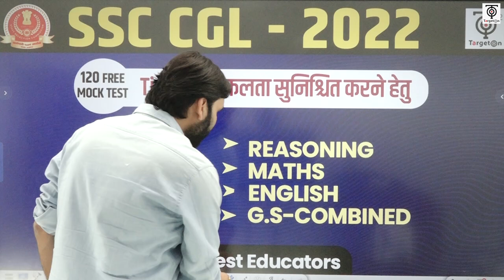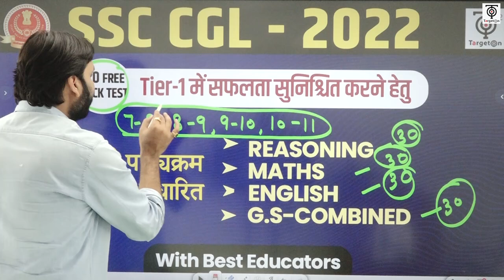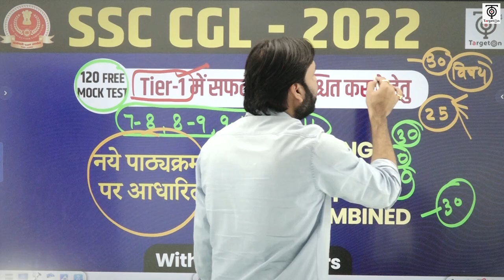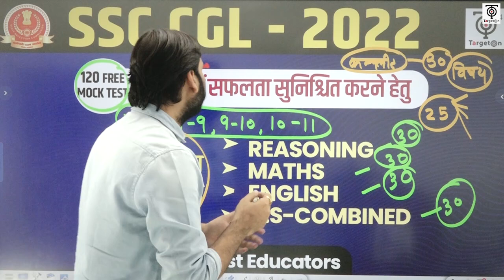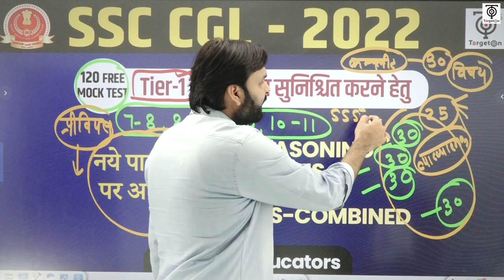SSC CGL 2022 Free Batch Announcement For Tier-1 Complete Preparation ll Ravi P Tiwari